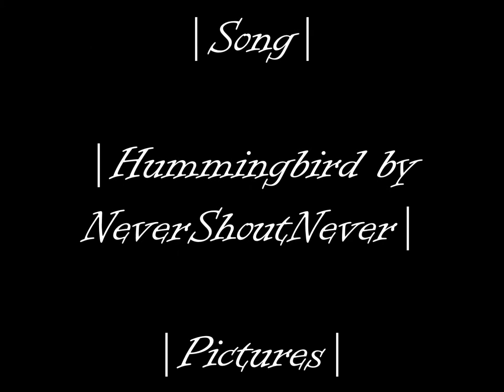HRExChibitalia 【H U M M I N G B I R D】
This is a tribute to the Holy Roman Empire and Chibitalia. I just really thought this son fit them and i didn't see one of these to this song so i made one :)
Song- Humminbird by NeverShoutNever